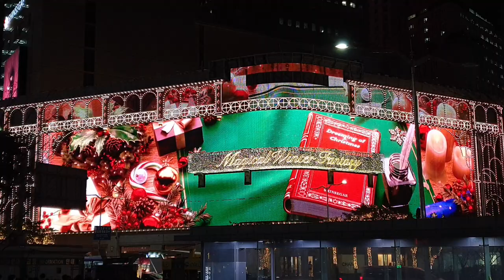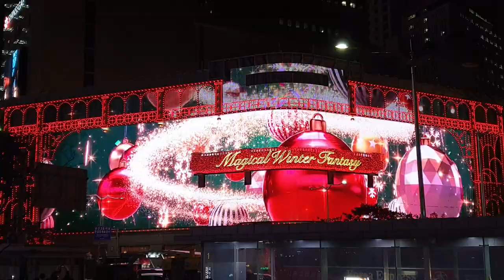신세계백화점 본점 | Shinsegae Department Store | 크리스마스 라이츠 "Magical Winter Fantasy" 2022 | Christmas